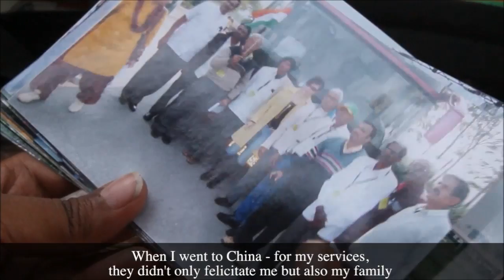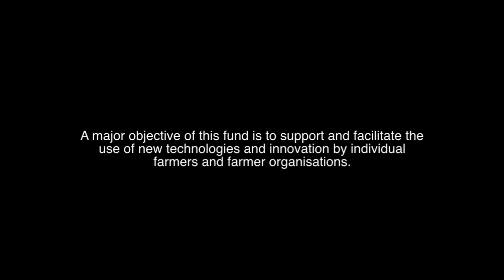Pumpkin Gowda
A film on Shri Kumblakai Gowda, an innovative farmer into scientific farming in Mandya district of Karnataka.